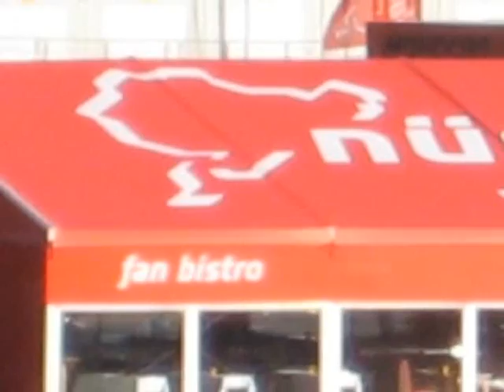Loano 2008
Just the 3 of us this year, therefore of interest to even less people than last year.